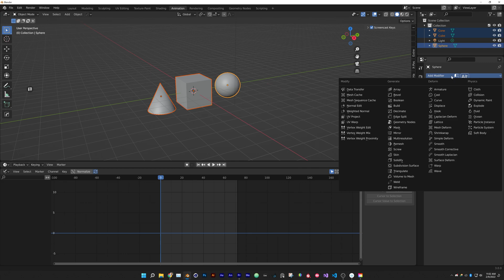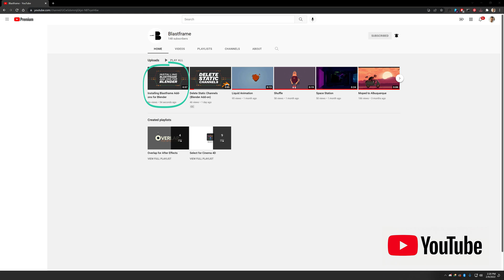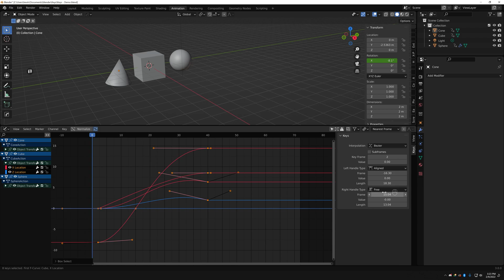Keys [Blender Add-on]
Finally! Use the Keys Add-on to select & edit multiple keyframes at once in the Graph Editor. Adjust interpolation, frames, values, and handle lengths.

0:00 Intro
1:04 Usage

Bed music by Noir Et Blanc Vie, Nico Staf